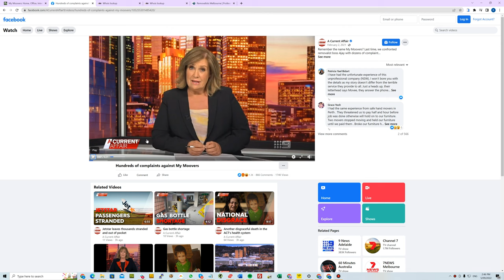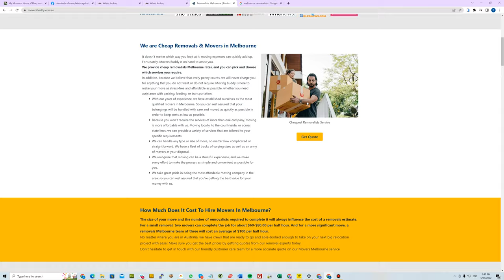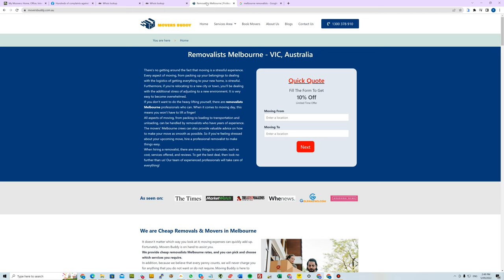My Moovers Scam Removalist are now Moving Buddy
Back in 2021, these scammers were outed by A Current Affair. SO!  They renamed themselves, set up again, and transferred all the SEO power of their old site to the new one.  Scammers going to scam right?